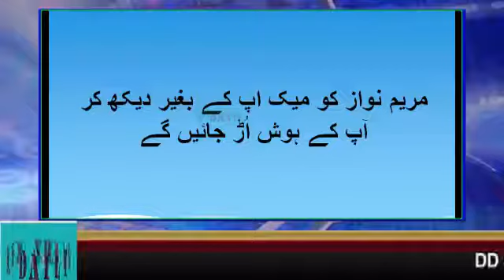مریم نواز کو میک اپ کے بغیر دیکھ کر آپ کے ہوش اُڑ جائیں گے